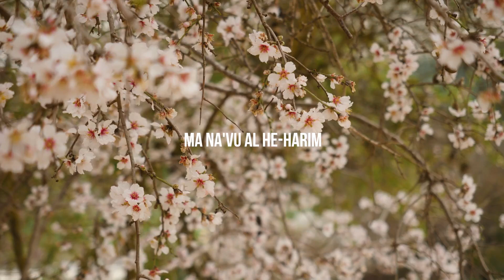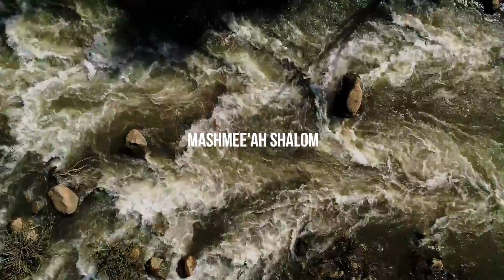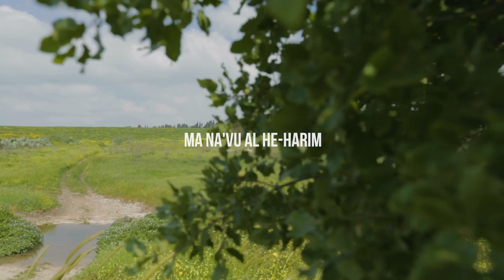Nów Księżyca (Rosz Chodesz) Comiesięczne Święto Stwórcy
HalleluYaH Błogosławiony WszechKról MOC Izraela Który Jest Godny Uwielbienia teraz i na zawsze od wieczności na wieczność 💜
Radosnego Święta Nowiu - Wszelkich Dobrodziejstw życzę Moi Kochani Bracia i Siostry Wybranko Izraela rozproszona w Babilonie 🔥😚
Pokój Izraelowi 🤍

Rosz Chodesz / Nów Księżyca / Pierwszy dzień miesiąca

Rosz Chodesz obchodzone jest z początkiem każdego miesiąca, dosłownie znaczy "głowa miesiąca".

Po wprowadzeniu przez ludzi kalendarza stałego, święta nowiu straciły na znaczeniu, ale w czasach biblijnych, gdy ustalono pierwszy dzień kolejnego miesiąca, były one obchodzone hucznie wraz z ofiarami i obowiązywał zakaz pracy.

Ponieważ Rosz Chodesz ma zasadnicze znaczenie dla ustalenia terminów świąt, podczas różnych niewoli, było to jedno z najczęściej zakazywanych przez okupantów świąt, co miało na celu zniszczenie całego kalendarza świąt i kultury hebrajskiej.

(Rdz 1;14-18)
"A potem Najwyższy rzekł:
Niechaj powstaną ciała niebieskie, świecące na sklepieniu nieba, aby oddzielały dzień od nocy, aby wyznaczały pory roku, dni i lata;
aby były ciałami jaśniejącymi na sklepieniu nieba i aby świeciły nad ziemią. I stało się tak!
Najwyższy uczynił dwa duże ciała jaśniejące; większe aby rządziło dniem i mniejsze, aby rządziło nocą, oraz gwiazdy.
I umieścił je Najwyższy na sklepieniu nieba, aby świeciły nad ziemią;
aby rządziły dniem i nocą i oddzielały światłość od ciemności. A widział Najwyższy, że były dobre".

(Ps 104;19)
"Tyś stworzył księżyc, aby czas wskazywał; słońce poznało swój zachód".

(Lb 10;10)
Najwyższy nakazał Izraelitom, by z okazji każdego nowiu księżyca - który w ich kalendarzu stanowił początek miesiąca księżycowego - dęli w trąby nad całopaleniami i ofiarami współuczestnictwa.

(Iz 66;23)
"Nastanie czas, że każdego nowego miesiąca i w każdy szabat przychodzić będzie każdy, aby w Jeruzalem złożyć mi pokłon - rzekł Najwyższy".❤️

Zachęcam przeczytać;

Ks.Liczb 28;11-14
Ks.Liczb 10;10
Amosa 8;4-6
Psalm 81;2;5
Psalm 8
Psalm 19
Psalm 95
Psalm 113
Psalm 104;19
Psalm 148;1-6
Ezechiela 45;17
Ezechiela 46;1-3
Ezechiela 46;6
2 Kronik 31;3
Mądrość Syracha 43;6-8

A z 1 Samuela 20;5 - dowiadujemy się, że istniał zwyczaj ucztowania w święto nowiu, jak i również odwiedzania w Rosz Chodesz proroków co mówi nam - 2 Królewska 4;22-23.

Bądźcie Błogosławieni! ❤️